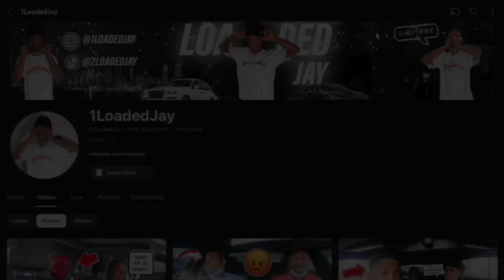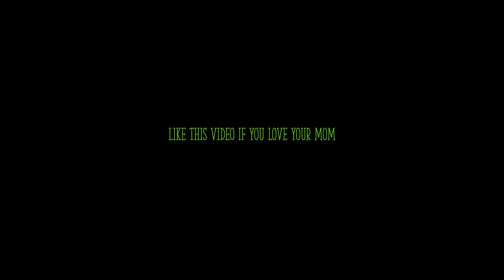Wearing FAKE HAIR To Get The Gang Reaction!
FAKE HONEY